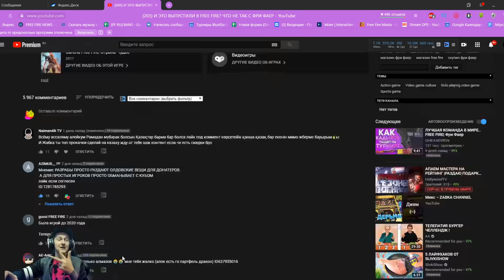Тупые ютуберы слили 10к+ на дробаш и выбили только 3 кейса, а жаба лох с лету забрал в прибавку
► Вот и долгожданный видосик по фри фаеру, где я буду выбивать новый крутой дробаш!